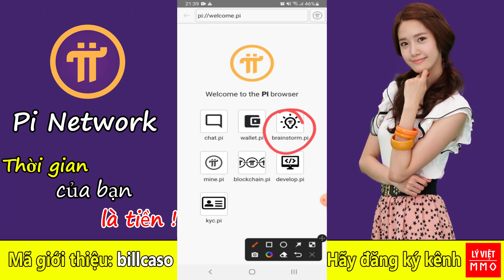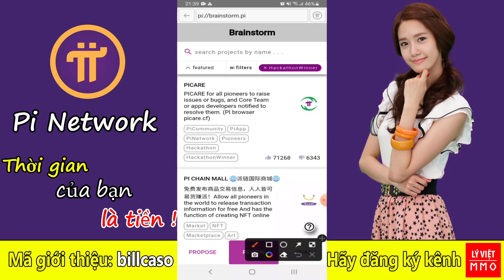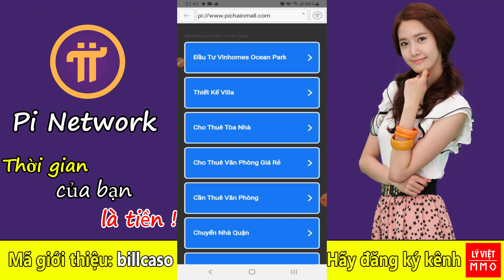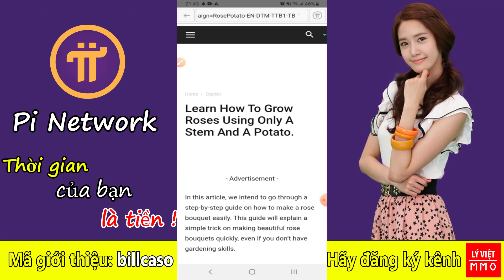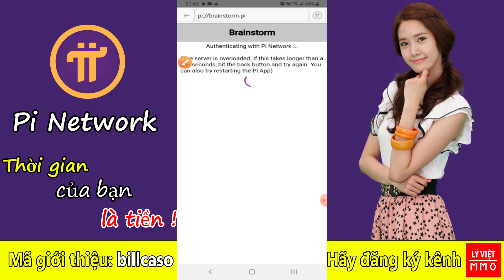Pi network - Cập nhật mới nhất, hãy cùng nhau nhận airdrop PCM miễn phí của Pi Chain Mall mới ra lò